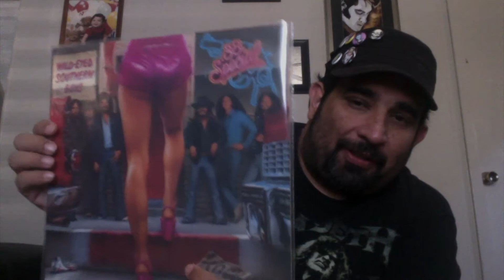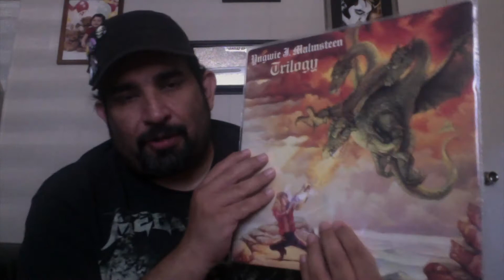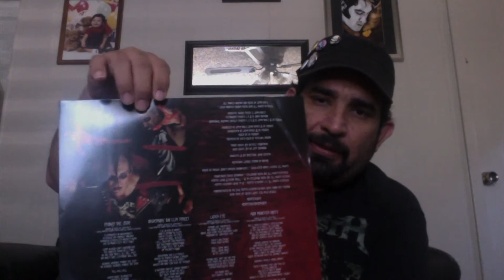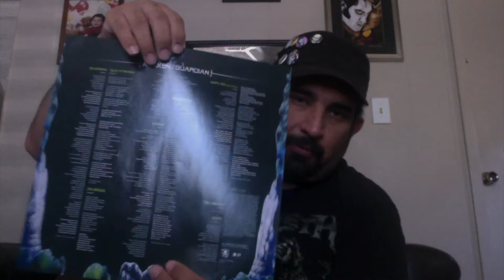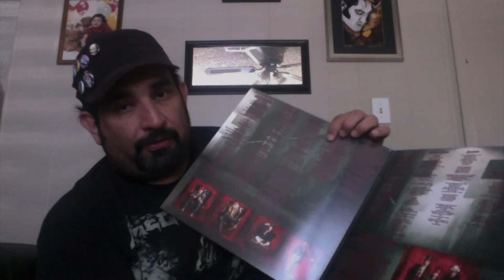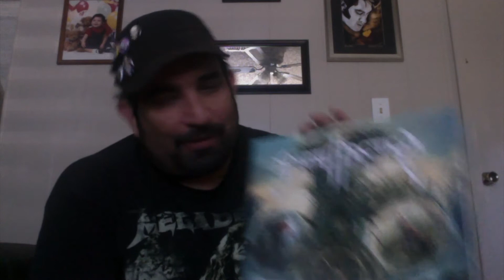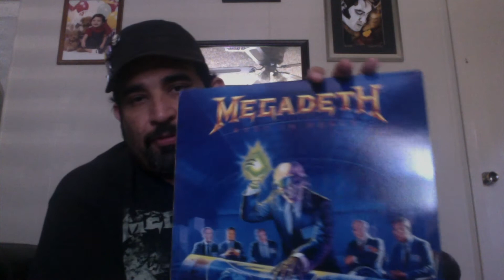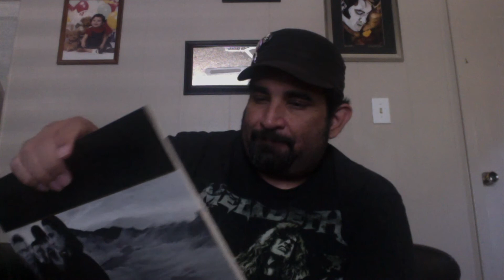Vinyl Haul 5/25/17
New and used Vinyl Haul! Rock / Metal / Classic Rock / Hair Metal